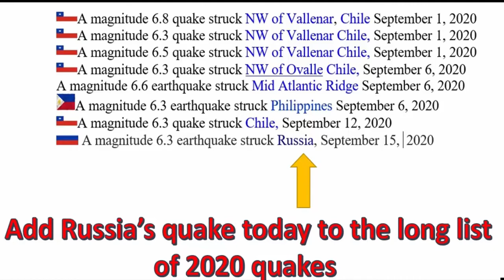Another video up-loaded from Author Frank DiMora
Frank has just given you more news pointing to Jesus soon return. God help those who are not ready!